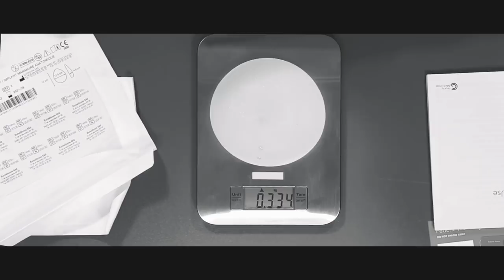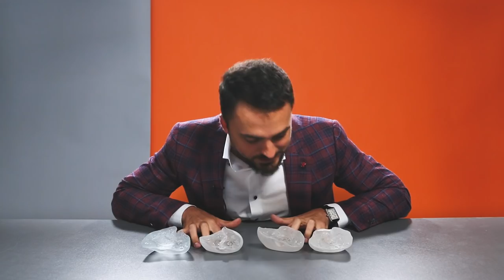WHAT'S INSIDE THE BREAST IMPLANT? Unpacking&CUT Allergan, Motiva, Polytech, Eurosilicone / KAMINSKYI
Edgar Kaminsky: plastic surgeon, producer, speaker, and artist. Edgar started his professional career in 2008 in Kyiv, Ukraine, and now he is working in Italy. Dr Kaminskyi is a world-known surgeon in Closed Preservation Rhinoplasty, Preservation Breast augmentation and Face surgeries.